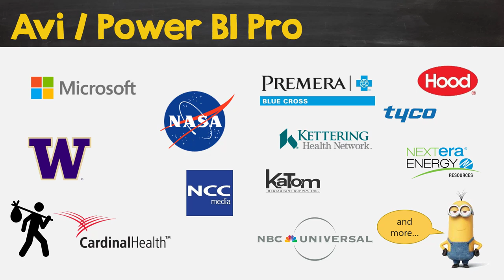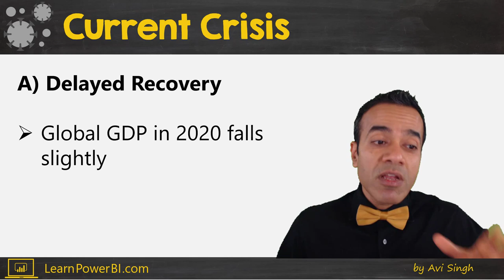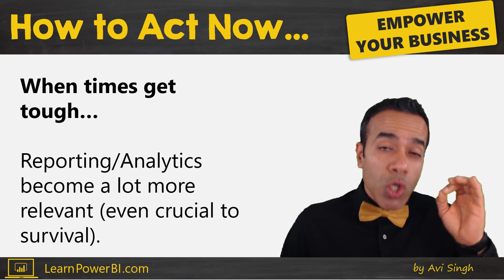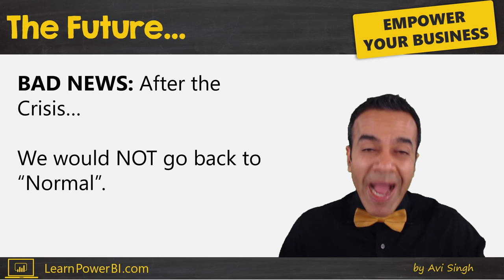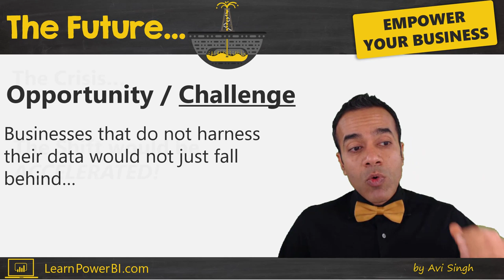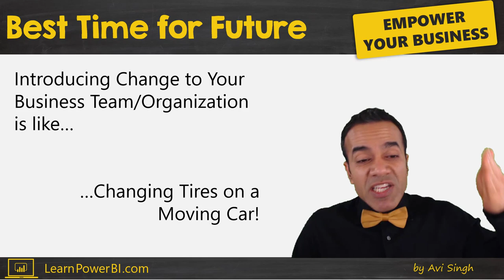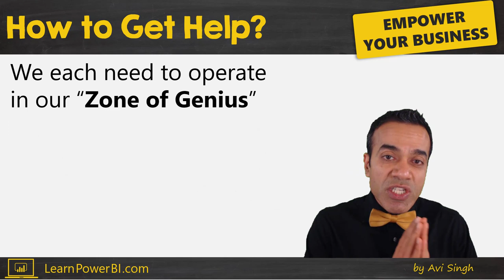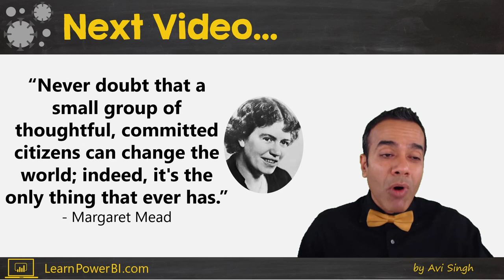How Can Businesses Survive the Current Crisis? Can Power BI Help?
Is now the time to shrink in fear? Or is it time to step up and be a leader for your business? for help.

The current crisis is severe, but it would not last forever.
What can you do, to not only survive now, but thrive once we emerge from this crisis?

Can Power BI Help You:
• Contain Costs
• Sustain Revenue
• Streamline Processes
• Retain Customers
• …and lay a foundation for a strong business for the future

We are a group of independent Power BI Professionals passionate about helping businesses through this time of crisis. We are dedicating time each month, to serve the businesses impacted by the COVID-19 crisis.
to get help for your business

⚡Power On!⚡
-Avi Singh